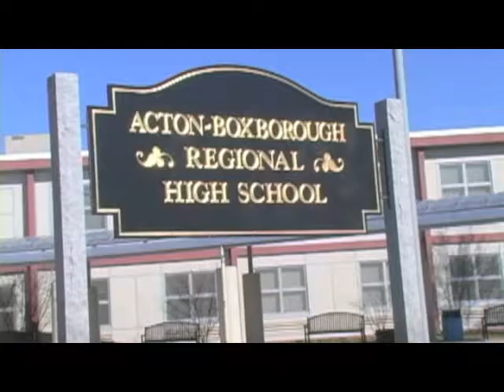AB to Z Feb 2013 Pt 2